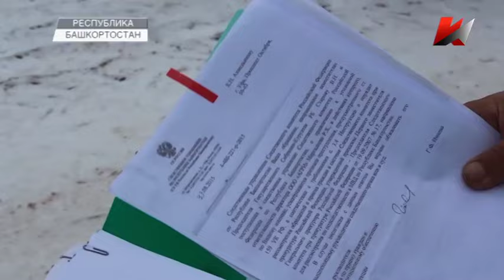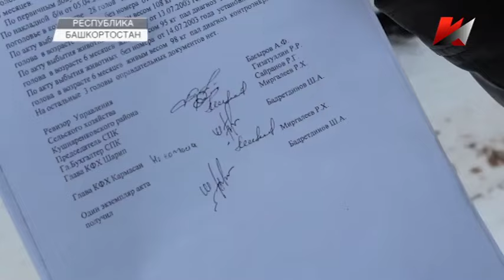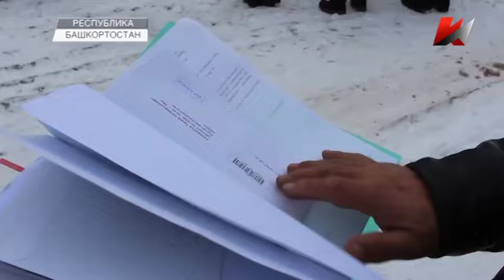Темы дня (04.12.2015) 21:00